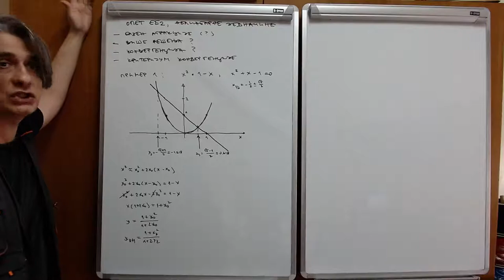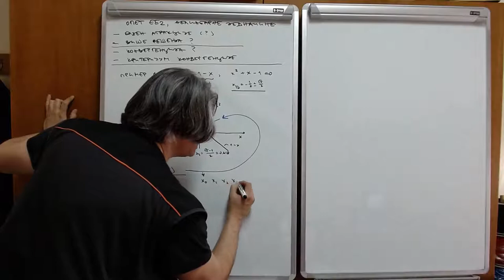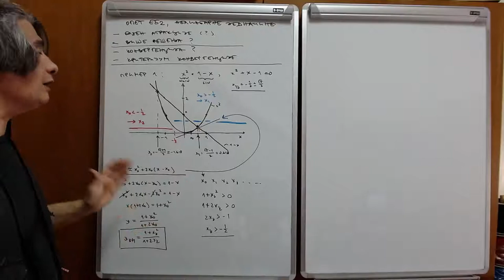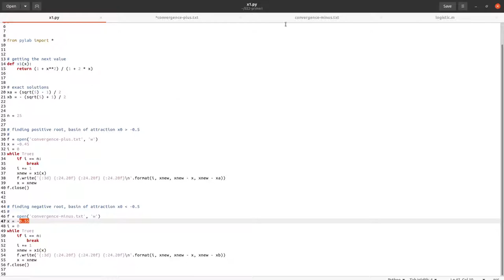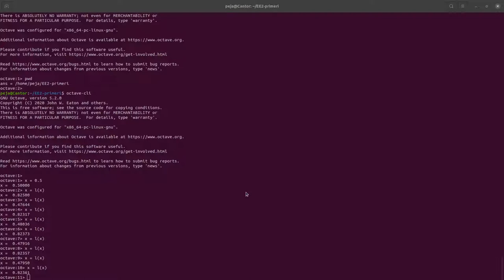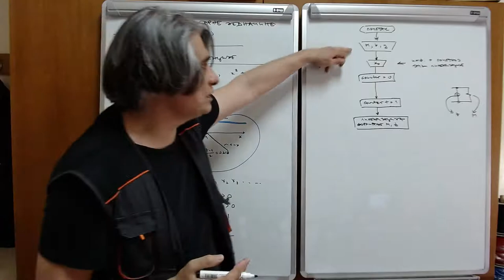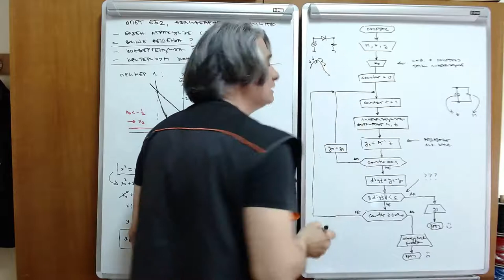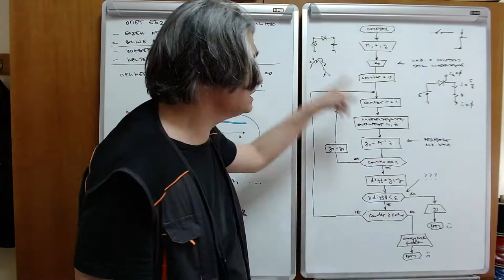EE2 w05 l1